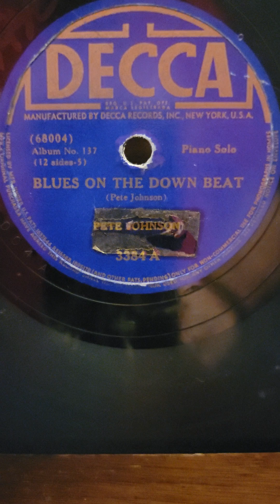Blues on The Down Beat - Pete Johnson Decca Records #3384 1940